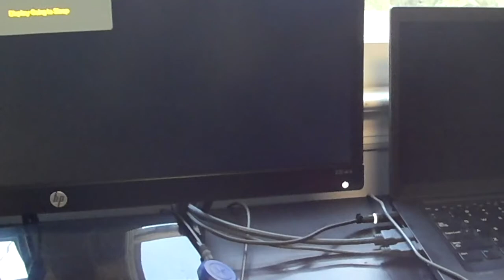Issue with KVM switch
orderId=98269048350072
AliExpress Seller: Good quality stationery Supplies Store